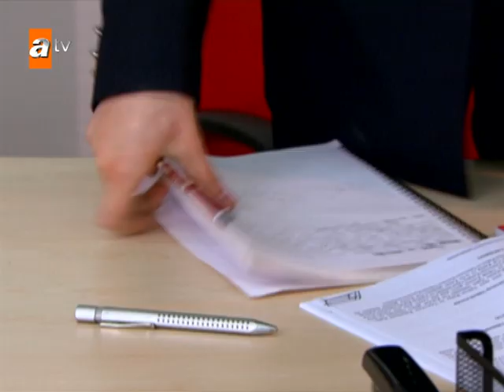Yeni komiser yardımcısı ortalığı karıştıracak gibi! - 😎 - Adanalı 47. Bölüm